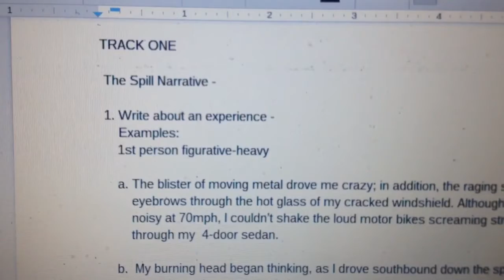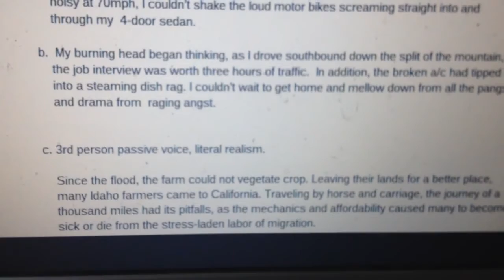Literati Circle Curriculum-Spill Narrative track sample lesson unit; Tutor Track Demo.